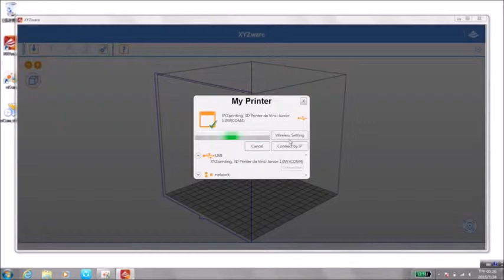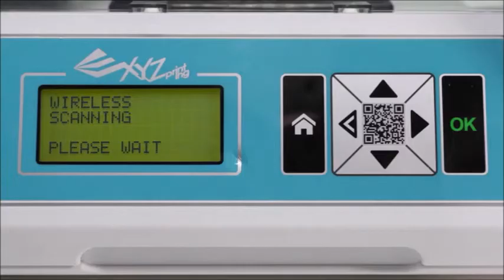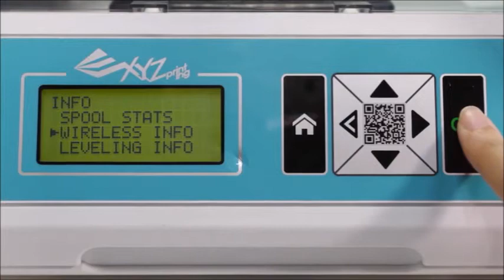da Vinci Jr 1 0w Wi Fi Connection Setup PC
The No.1 3D Printer for Homes and Schools
With its fully enclosed design and non-heated print bed, the da Vinci Jr. 1.0 w is perfect for kids of all ages as well as first time 3D printer users. The 2nd Generation Auto-calibration system ensures that the print bed and extruder are always at the appropriate level for perfect prints, while the WiFi connectivity allows for print jobs can be sent from anywhere in your home and in the classroom.